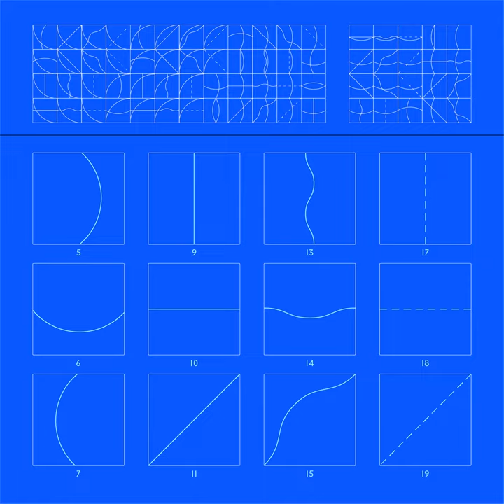Unfound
Unfound · Appleblim

Air Texture VI Steffi + Martyn